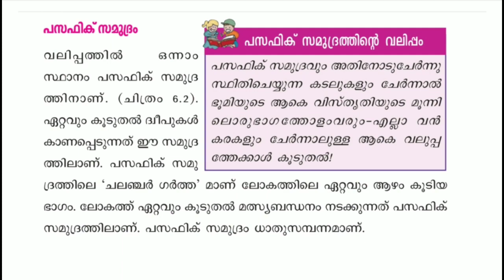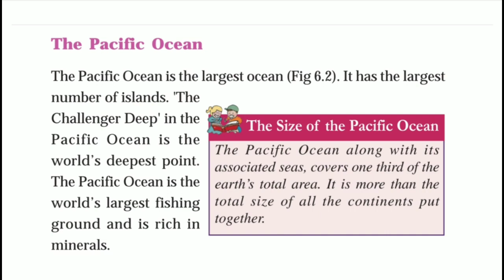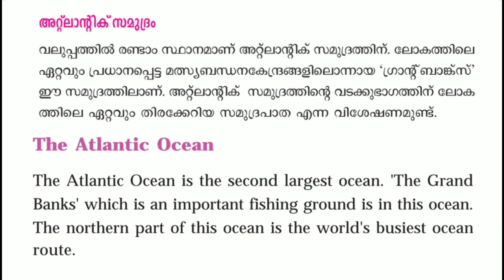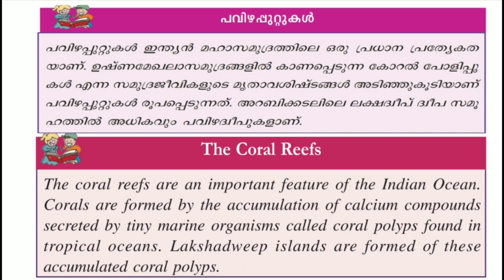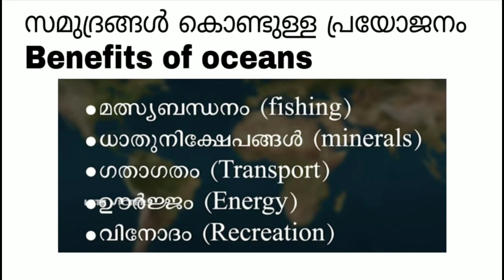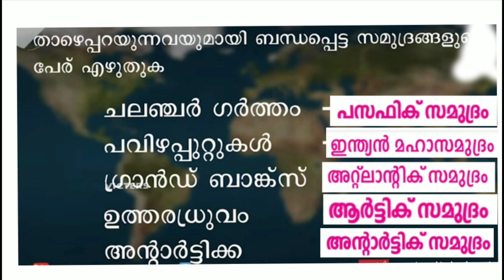Victers Class 5 Social science worksheet January 29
Victers Class 5 Social science worksheet January 29 answered